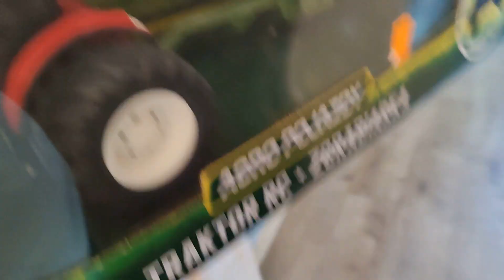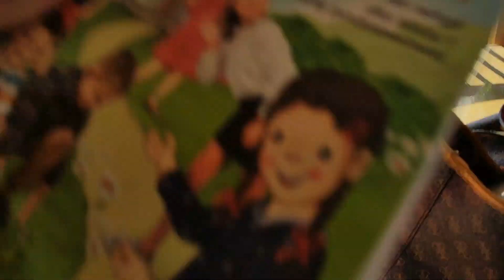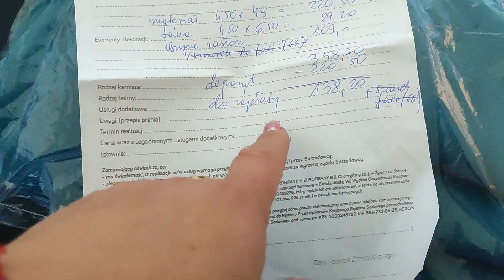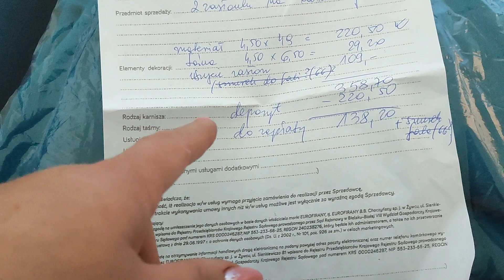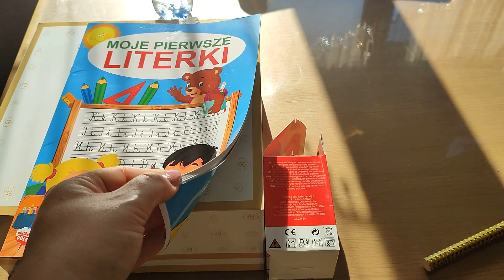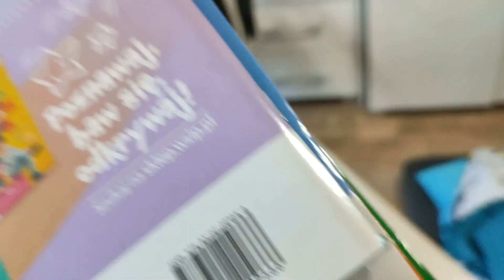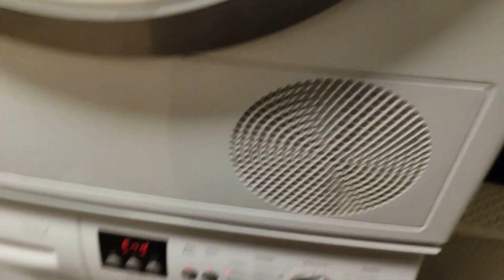Tak na prawdę to dopiero początek. 7 urodziny Franka